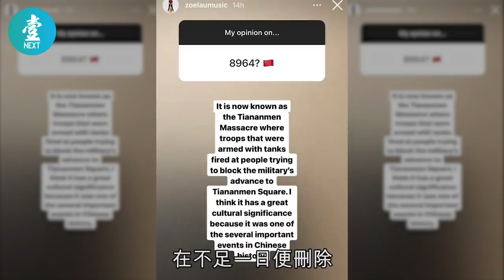劉鑾雄18歲女劉秀盈IG談「8964」 內容不足一日被刪 問：我應否只限於談音樂？ 壹仔專題 －壹週刊 Next 原刊日期：20210114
劉鑾雄(大劉)與呂麗君所生的女兒劉秀盈已經18歲，近年開始經營社交網站，多post音樂和跳舞相關的事，但她最近熱衷與網友交流、互動，日前更在限時動態上發表自己對黃色社區、跨性別人士、一夫多妻等主題的看法，當中較敏感的可數「8964」天安門事件，她以英文寫道：

推薦影片:
59歲黃秋生還債減磅搬離廿年居所 台灣搵食重新開始：香港擁有嘅嘢冇晒 有咩辦法唔離開 （壹週刊 Next）